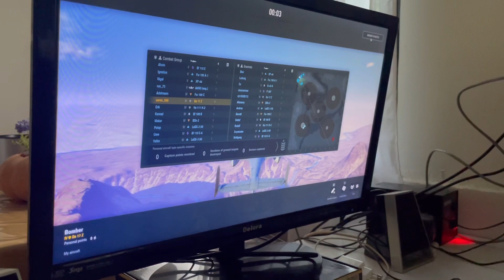Playing World of War Planes